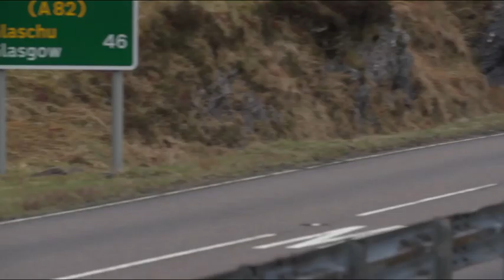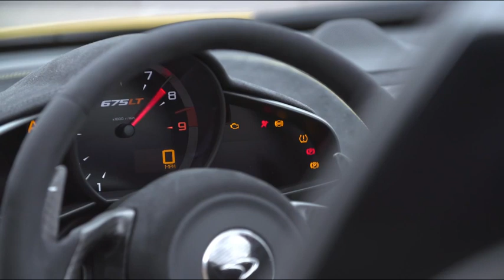New McLaren 675 LT Spider Sound/Exterior/Interior Preview - Autogefühl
Driving I: 00:01
Statics: 04:15
Driving II: 10:13